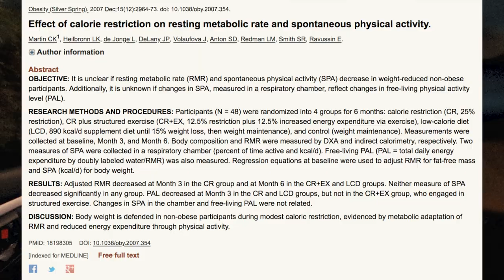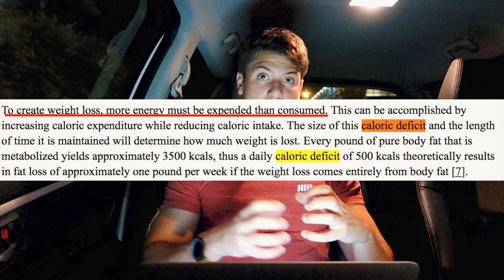6 ERRORI CHE FAI IN DEFINIZIONE!